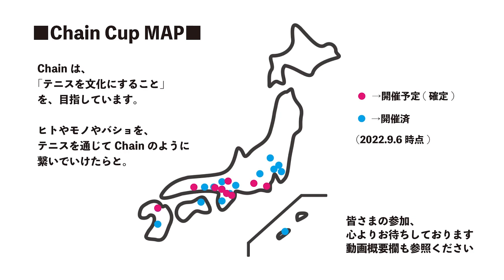【全日本ベテラン'23⑤】40歳以上クラス 男子ダブルス決勝 Final セット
選手の皆さま、試合お疲れ様でした。
動画アップのご了承、誠にありがとうございます。

■第85回 地主株式会社 全日本ベテランテニス選手権 ’23
2023年10月1日〜11日
愛知会場：東山公園テニスセンター
福岡会場：博多の森テニス競技場